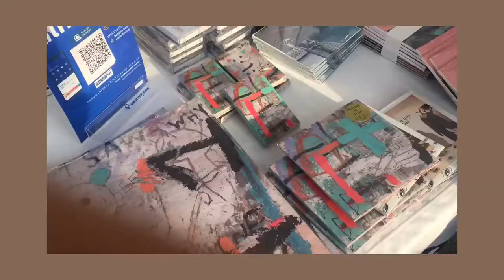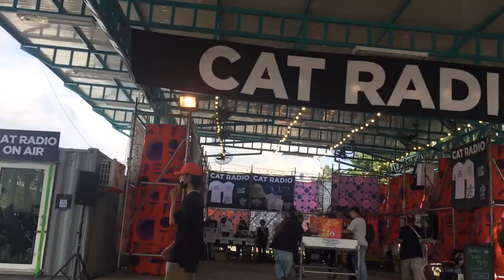Cat expo เมื่อครั้งนั้น 🐱